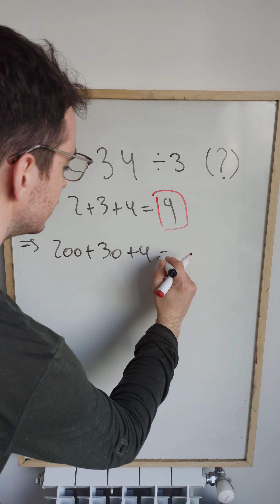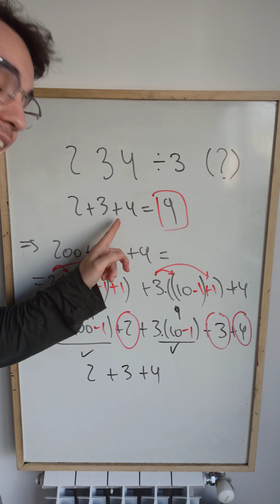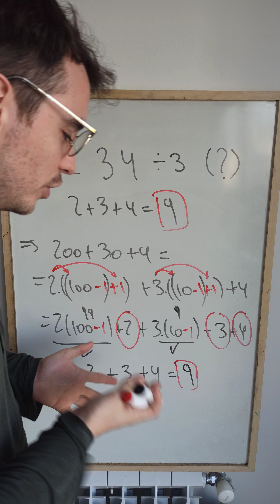Divisibilidad por 3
Secretos